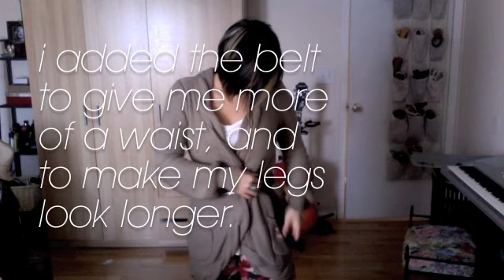What I Wore This Week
Outfits I wore, and a few tips on styling. =)

Have fun! Experiment!

Upcoming videos:
SPRING LOOK: bright eyes
spring fashion trends
E.L.F. haul